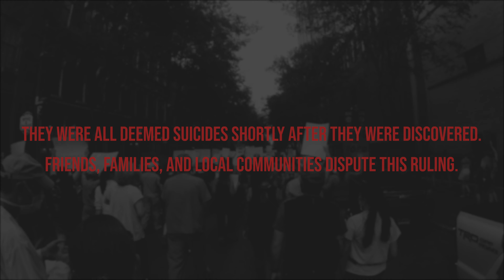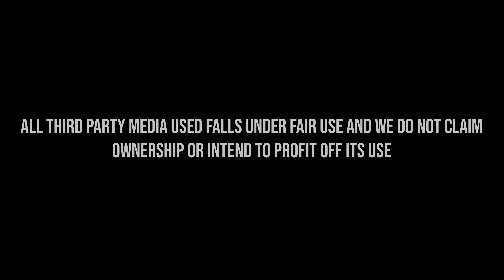We the People of Nashville - Part 2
Here's the second part to our doc series, "We the People of Nashville", where we interview Nashville protesters and cover the movement as a whole.